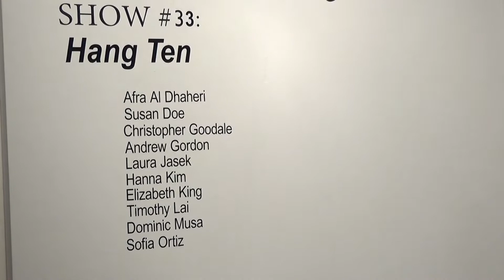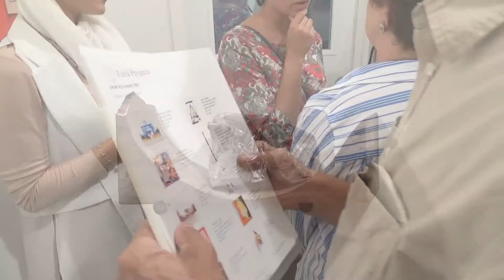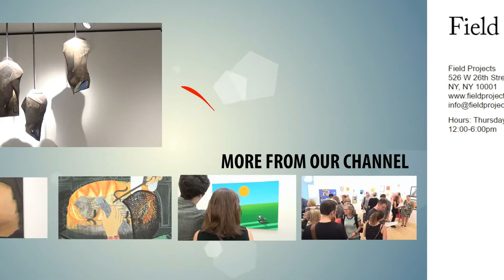FIELD PROJECTS - Show #33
Artists:  Afra Al Dhaheri, Susan Doe, Chris Goodale, Andrew Gordon, Laura Jasek, Hanna Kim, Elizabeth King, Timothy Lai, Dominic Musa, Sofia Ortiz
Exhibition Title: HANG TEN
Exhibition Dates: August 4th - 28th, 2016

To “hang ten” is to balance at the front of a surfboard, toes curling over the edge and into the water, as a wave’s action stabilizes the back end of the board. These ten artists, in the middle of their Painting graduate program at the Rhode Island School of Design, are enjoying dipping their toes into instability: exploring new media, trying on new visions, and diving into this summer venture both as individuals and as a team. We collectively brainstormed this exhibition title, and we chose and arranged works to foreground the course each is daring to chart through the art-ocean.

–Karen Schiff